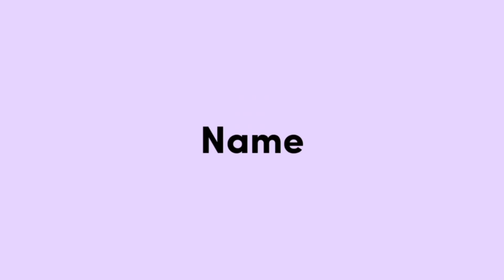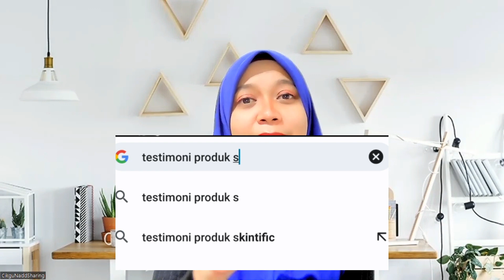Cara Student Buat Bisnes Shaklee 2023 | Produk Tidak Bermusim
Cara sangat-sangat mudah.

2. Contact Mentor CikguNadd

3. Mulakan Bisnes Shaklee dengan tools dari team